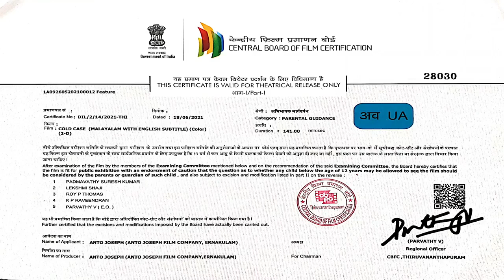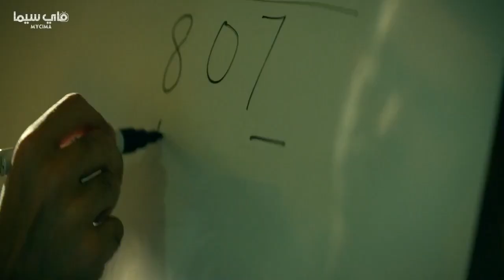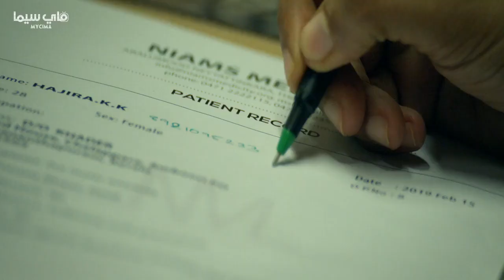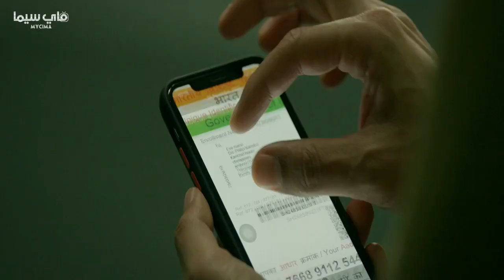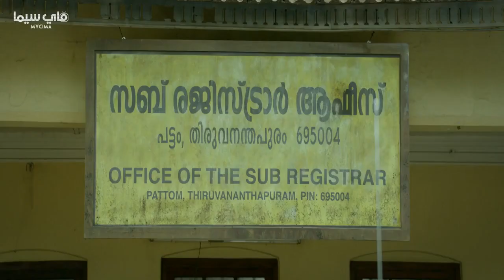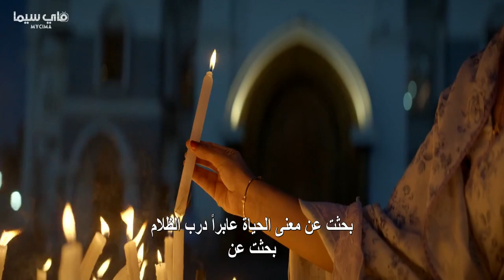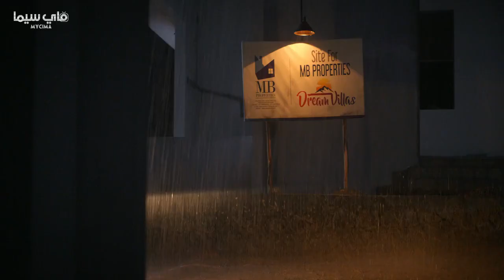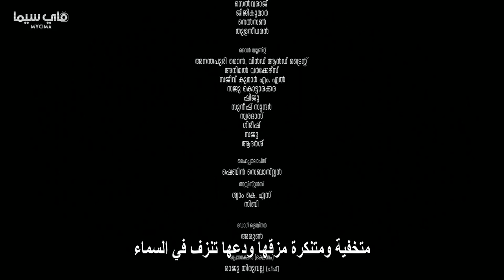COLD CASE 2021 1080p WEB DL